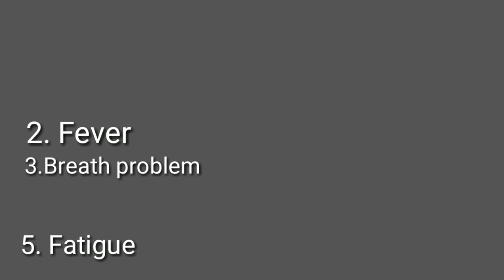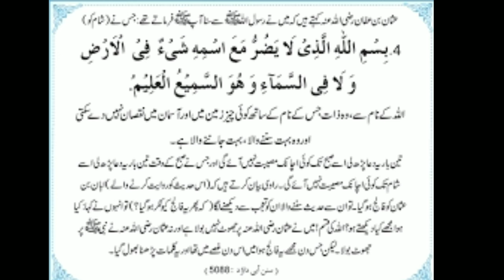Tips and things about corona virus covid -19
Do you know that corona is the most dangerous virus, because of it people are being harmed and in many hotels the milk is also being wasted because of lock down,

Please take your and your family's  special care we have to support each other and fight with corona by washing your hands and taking  special care until the vaccine is not ready,  so be safe and alert,